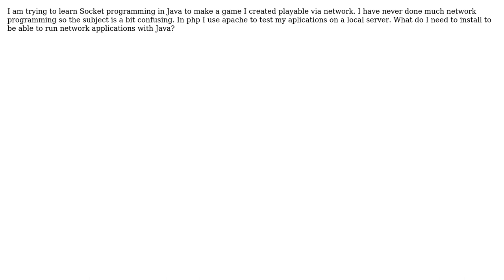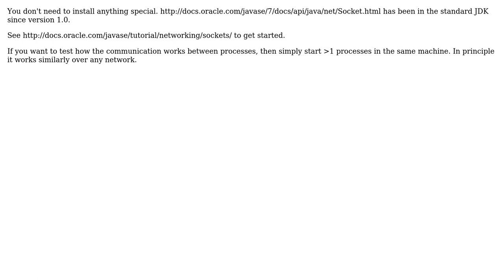Software Engineering: What do I need for Java Socket programming?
With thanks & praise to God, and with thanks to the many people who have made this project possible! | Content (except music & images) licensed under CC BY-SA | Music | Images & others | With thanks to user yannis user Nistor Alexandru user Joonas Pulakka and the Stack Exchange Network Trademarks are property of their respective owners. You are responsible for your own actions.